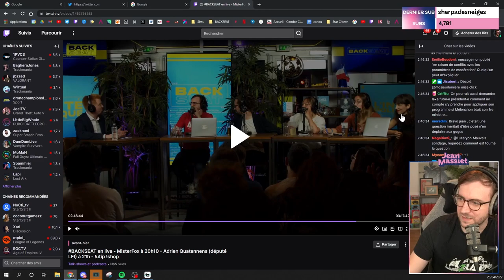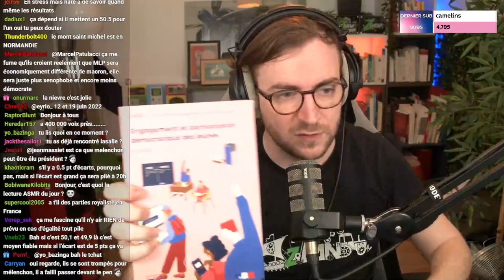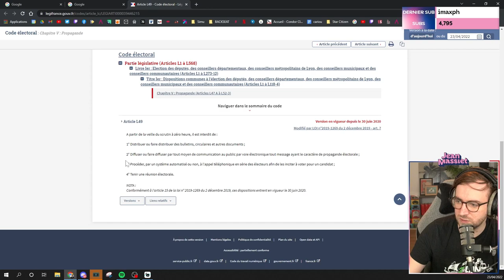DEBRIEF BACKSEAT & VEILLE DU 2ND TOUR - Stream du 23/04/2022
Bienvenue dans cette rediffusion du stream discussion du 23 avril 2022 !